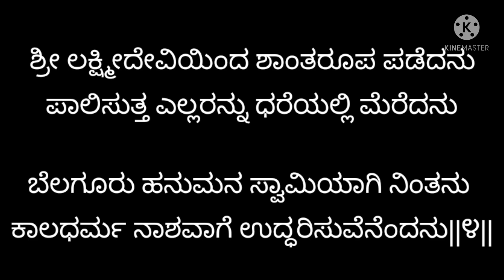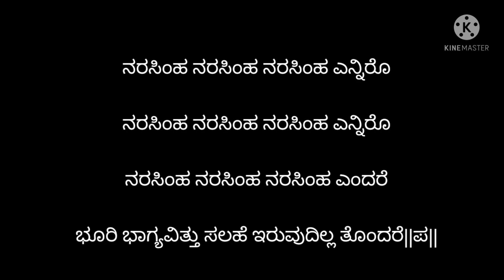NARASIMHA BHAJAN BELAGURU HANUMAWatch Playlist for NiceSongs ನಾರಸಿಂಹ ಎನ್ನಿರೋ ಒಮ್ಮೆ ಹಾಡಿರಿ LYRICS ide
Playlist for more narasimha Bhajans and songs Devotional

ನರಸಿಂಹ ನರಸಿಂಹ ನರಸಿಂಹ ಎನ್ನಿರೊ

ನರಸಿಂಹ ನರಸಿಂಹ ನರಸಿಂಹ ಎಂದರೆ

ಭೂರಿ ಭಾಗ್ಯವಿತ್ತು ಸಲಹೆ ಇರುವುದಿಲ್ಲ ತೊಂದರೆ||ಪ||

ದೇಶಕಾಲ ವರ್ತಮಾನ ಎಲ್ಲಾ ಅವನೆ ಆಗಿರೆ

ದೋಷ ರಾಶಿ ನಾಶಮಾಡೊ ಅವನೆ ನಮಗೆ ಆಸರೆ

 ಪಾಶನೀಗಿ  ಪಾಪಹರಿಪ ನಾರಸಿಂಹನೆಂದರೆ

ವೇಶಧಾರಿಯಾದ ಶ್ರೀಹೃಷಿಕೇಶ ದೇವರೇ||೧||

ಸತ್ಯ ಶಿವ ಸುಂದರದ ಸೌಮ್ಯ ರೂಪನು
ನಿತ್ಯ ಭವ ಸಾಗರದ ಅಂಬಿಗನವನು
 ಮಿಥ್ಯನಲ್ಲ ಸತ್ಯನವನು  ನಿತ್ಯ ನಿರ್ಮಲಾಂಗನು
ಭಕ್ತಿ ಯಿಂದ ಧ್ಯಾನಿಸೆ ಮುಕ್ತಿಯನ್ನೆ ನೀಡುವನು||೨||

ಕಂದ ಪ್ರಹ್ಲಾದನಿಗೆ ಕಂಬದಿಂದ ಬಂದನು
 ತಂದೆ ಹಿರಣ್ಯಕಶಿಪುನ ಕ್ಷಣದಲ್ಲೇ ಕೊಂದನು
 ಬಂದ ಬೇಗೆ ಬೇನೆಗಳ ಹರಿಸುತ್ತಾ ನಿಂದನು
 ನಿಂದ ಈ ಧರೆಯಲ್ಲಿ ಇದರಲ್ಲಿ ಲಕ್ಷ್ಮೀನರಸಿಂಹನು||೩||

ಶ್ರೀ ಲಕ್ಷ್ಮೀದೇವಿಯಿಂದ ಶಾಂತರೂಪ ಪಡೆದನು
 ಪಾಲಿಸುತ್ತ ಎಲ್ಲರನ್ನು ಧರೆಯಲ್ಲಿ ಮೆರೆದನು
ಬೆಲಗೂರು ಹನುಮನ ಸ್ವಾಮಿಯಾಗಿ ನಿಂತನು
 ಕಾಲಧರ್ಮ ನಾಶವಾಗೆ ಉದ್ಧರಿಸುವೆನೆಂದನು||೪||